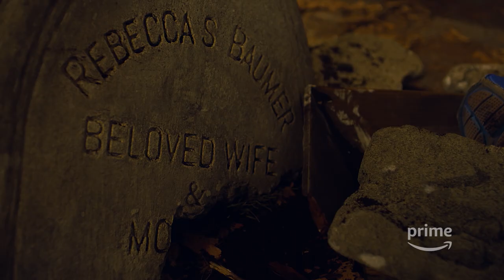The Tick Season 1 - Trailer | Prime Video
The Tick returns with more action-packed episodes! Evil is on the march, and The City is right in its way. Something terrible is going to happen, and Destiny needs her champions now more than ever. The Tick and Arthur round up the gang in a crash collision course between justice and villainy. Watch new episodes 2/23 on Prime Video.

About the Tick:
In a world where superheroes have been real for decades, an accountant with mental health issues and zero powers comes to suspect his city is owned by a global super villain long-thought dead. As he struggles to uncover the conspiracy, he falls in league with a strange blue superhero. They launch into an adventure brimming with crazed archvillains, blood-soaked vigilantes, and superhuman freakery.

About Prime Video:
Want to watch it now? We've got it. This week's newest movies, last night's TV shows, classic favorites, and more are available to watch instantly, plus all your videos are stored in Your Video Library. Over 150,000 movies and TV episodes, including thousands for Prime members at no additional cost.